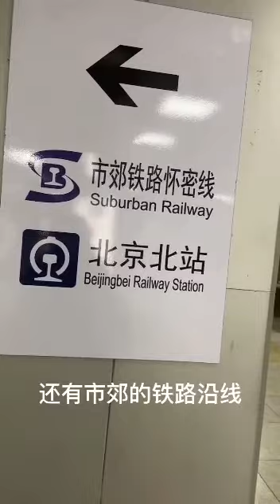2022.12.14早上实拍北京西直门地铁站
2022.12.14早上实拍北京西直门地铁站